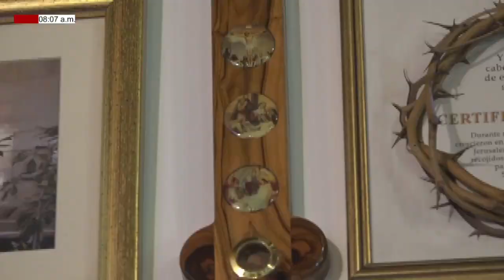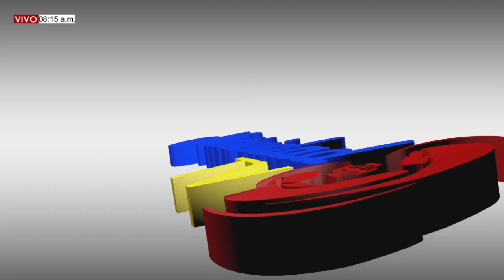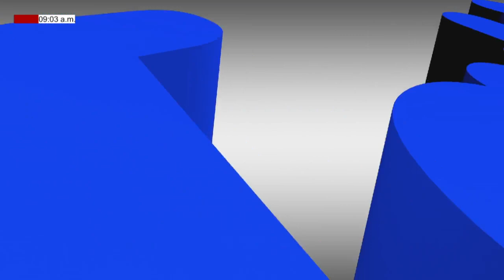DE FIESTA EN EL CIELO Lunes, (11/10/2021) / Ali E Isidra